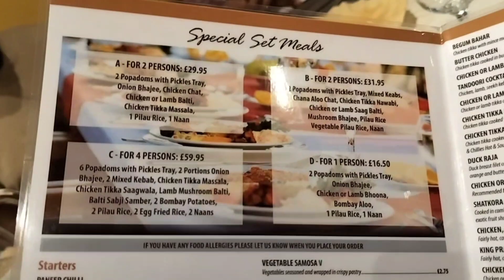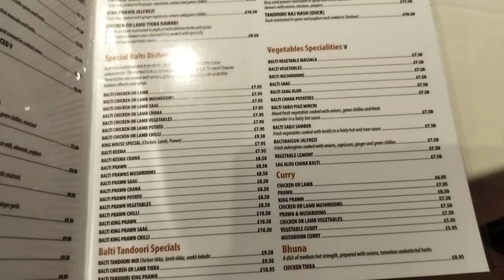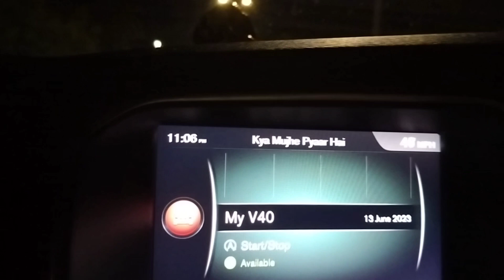Indian Restaurant n Banglay Kothabarta😍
Bideshe Bangali Khaowar Peye aladai anondo.